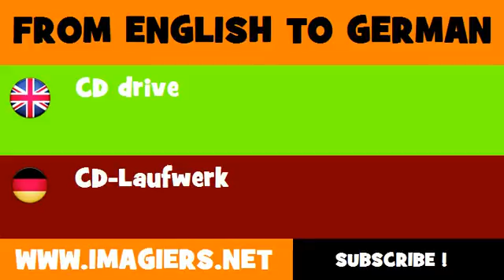FROM ENGLISH TO GERMAN = CD drive